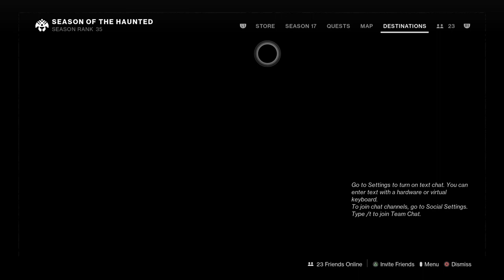From Auto Rifle to Bow with Sidearm Survival Win (64913)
Jul - 2022

Trying out the Duty Bound and The Keening sidearm at first, then I switch my long range weapon to my Strident Whistle with dragonfly. After seeing how ineffective I may have been using that weapon further in a competitive scenario.

I prefer the bow in competitive because of its quick kill factor, though this auto rifle is fun to use. I also make pretty effective use of my grenades here as well. I love how the skippy bites chase the opponent so much better with Shinobu's Vow equipped. My Colony makes an appearance as well to assist for the win.

Crucible Survival
Video Chapters:

2:20 - Round 1 start
2:55 - Shooting Blinded...still got the kill!
4:11 - Round 1 win
4:26 - Round 2 start
6:05 -  Round 2 loss
6:26 - Round 3 start
7:17/24 - Fighting them by myself, all in front. A kill, a grenade assist to a kill, and then the last one with my sidearm. Whole team down in one 8 sec long skirmish. Nice !!
7:54 - Round 3 win

Leading 3/1

8:11 - Round 4 start
10:10 - Round 4 win (life advantage)
10:25 - Round 5 start
10:58 - I start peek shooting off the box for a kill, and then a death holding the look too long.
11:19/24 - Skippy Bite/Side arm combo. Send in the skippy bites to disorient them, and put the sidearm rounds on them quick before they have time to react.
12:16 - Round 5 win

Winner 4/1